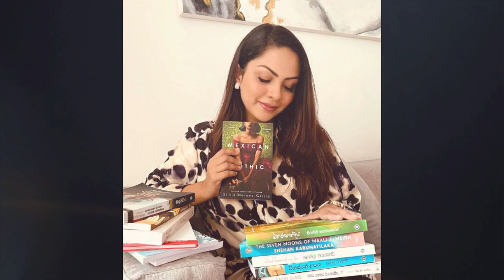Kiya Denna Adare Tharam (කියා දෙන්න ආදරේ තරම්) | Episode 373 | 011November 2022/ adare tharam/K1582